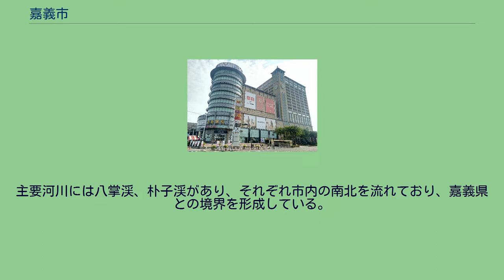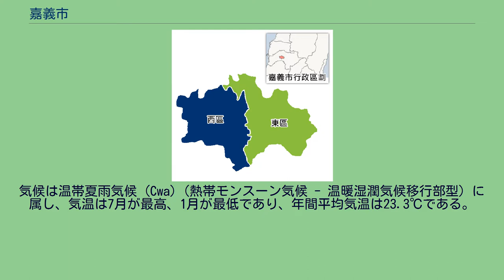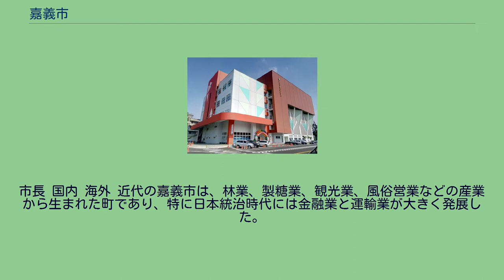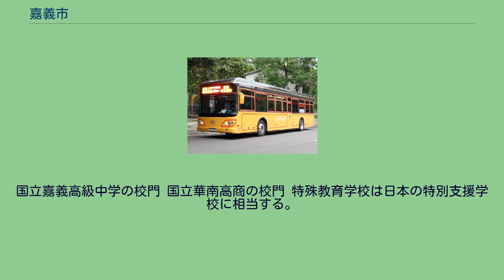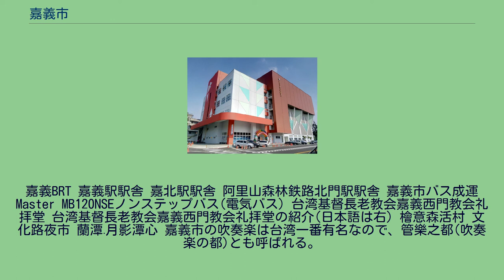嘉義市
嘉義市（かぎし/ジャーイーし）は、中華民国（台湾）南部に位置する省轄市。
当市を中心に嘉義都市圏を形成している。
嘉義市は台湾西南部の嘉南平原北端に位置し北回帰線が市内南部を通過している。
東西約1.5km、南北約10.5kmであり、周囲は嘉義県に囲まれている。
地形は東部の一部が竹崎丘陵地になっている以外は平原に属し、地勢は東から西にかけて緩やかな下り勾配を形成している。
主要河川には八掌渓、朴子渓があり、それぞれ市内の南北を流れており、嘉義県との境界を形成している。
土壌はきめ細かい粘土質であり保水性に乏しく、そのため水は八掌渓の蘭潭水庫及び仁義潭水庫より灌漑されている。
気候は温帯夏雨気候 (Cwa)（熱帯モンスーン気候 - 温暖湿潤気候移行部型）に属し、気温は7月が最高、1月が最低であり、年間平均気温は23.3℃である。
年間降水量は2,000mm、温暖な気候と豊富な降水量により農業が発展する有利な条件を有している。
嘉義市地域区分 行政区画の変遷 1946年-1950年嘉義市地域区分 日本統治時代嘉義市の町名一覧 嘉義市の旧称は諸羅山 (Tirosen)である。
台湾原住民平埔族ホアニア族ロツァ支族の集落「ツウロウサン」と台湾語音が類似する諸羅山社 (Chu-lo5-san) に宛てた。
別称には桃城があるが、これはこの地に築城された古城が桃に似ていたことから命名された。
現在でも古城が位置した中央七彩噴水一帯を桃仔尾と称している。
諸羅山は中国大陸からの移民の拠点の一つとして発展した。
オランダ統治 鄭氏政権 清王朝 日本統治 戦後 戦後、嘉義市は中華民国の省政府直属の省轄市に指定され、1950年の地方改制により県轄市に一旦改編されたが、1982年7月1日、再び省轄市に昇格し現在に至っている。
市長 国内 海外 近代の嘉義市は、林業、製糖業、観光業、風俗営業などの産業から生まれた町であり、特に日本統治時代には金融業と運輸業が大きく発展した。
第二次世界大戦後、市内の多くの建物が倒壊したため、当時の日本人市長はこの問題を解決するために、嘉義市復興建築信用購買組合（現在の嘉義市第三信用合作社）を創立した。
かつて存在した地場銀行の嘉義銀行は台湾商工銀行(現・第一商業銀行)に吸収合併され現在は存在しない。
国民小学は日本の小学校に相当する。
国民中学は日本の中学校に相当する。
高級中学・高級職業学校は日本の高等学校に相当する。
国立嘉義高級中学の校門 国立華南高商の校門 特殊教育学校は日本の特別支援学校に相当する。
嘉義BRT 嘉義駅駅舎 嘉北駅駅舎 阿里山森林鉄路北門駅駅舎 嘉義市バス成運 Master MB120NSEノンステップバス(電気バス) 台湾基督長老教会嘉義西門教会礼拝堂 台湾基督長老教会嘉義西門教会礼拝堂の紹介(日本語は右) 檜意森活村 文化路夜市 蘭潭·月影潭心 嘉義市の吹奏楽は台湾一番有名なので、管樂之都(吹奏楽の都)とも呼ばれる。
福義軒本店 (嘉義BRT新光三越遠東駅　徒歩約３分) 2018世界大学野球選手権大会主開催地。
嘉義市国民民運動中心